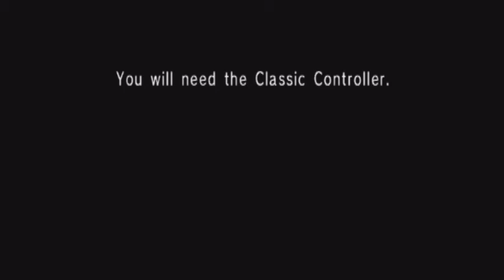Let's Play: Super Mario RPG -2- BEWARE THE MUSHROOMS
Join us for another exciting episode of Side by Side Plays, starring Shikuquaza!